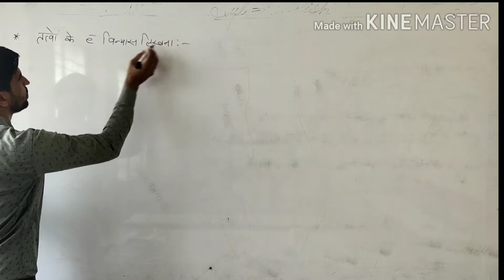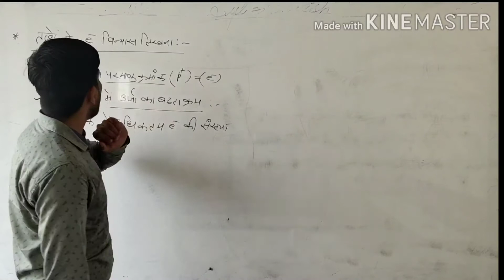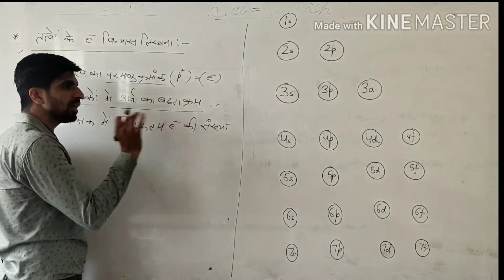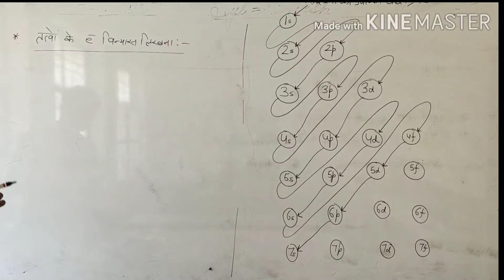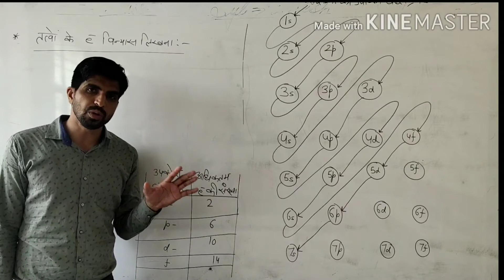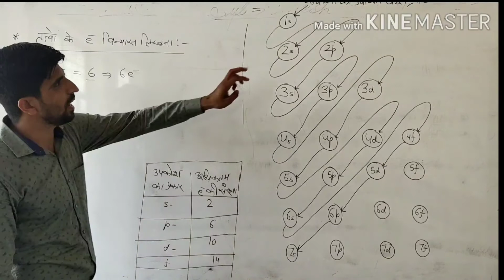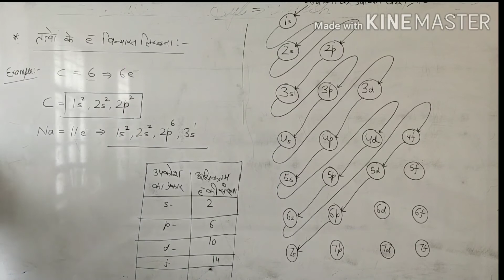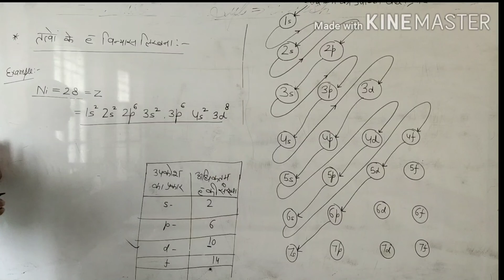Electronic Configuration- part -4 ( 11th Chemistry )